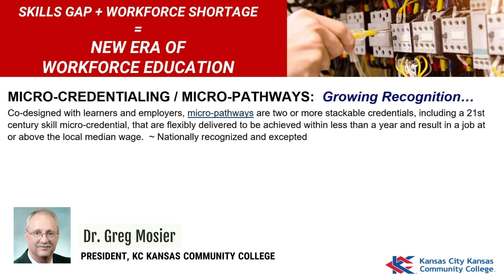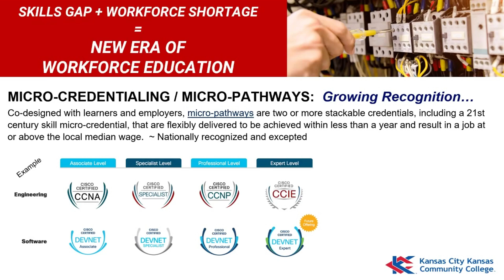Microcredentialing and Micropathways